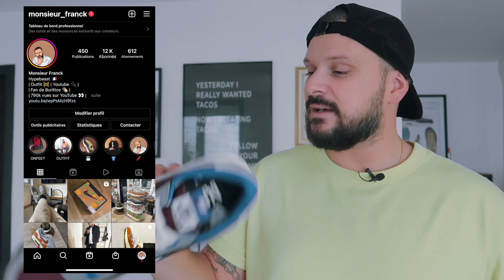UNBOXING SNEAKERS : UN WIN À OUBLIER SUR L'APPLICATION SNKRS DE NIKE ! LA NIKE SACAI DE TROP ?!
SALUT MES PTITS DINDONS DES ÎLES !! AUJOURD'HUI JE SORT UNE NOUVELLE VIDÉO ET JE COMPTE SUR VOUS POUR M'ENVOYER DE LA FORCE !! MAIS GENRE VRAIMENT DE LA FORCE ALORS T'ES PRET ?! C'EST BON T'ES ABONNÉ ?!

PROFITE BIEN DE CETTE VIDÉO ET LACHE TON POUCE EN L'AIR BON SANG !!

MON MATOS POUR MES VIDÉOS

- 1 MACBOOK PRO 13 POUCES (EST CE QUE TU AS DÉJÀ CALCULÉ LA LARGEUR DE TON ECRAN AVEC TON POUCE? TU VIENS MÊME PEUT ETRE DE LE FAIRE LA !! AHA !!
- LOGICIEL PHOTOSHOP + FINAL CUT PRO LA BASE GROS !!
- APP PHOTO CANON GX7 et parfois iPhone 8S
- 3 LUMIERE AVEC TREPIER
- UN TREPIER POUR L'APP PHOTO
- 2,3 CADRES OU PAIRE DE KICKS
- GARAGE BAND (ET NON PAS L'INVERSE!)
ET
- 1 FEUILLE ET 1 CRAYON !!

VOILA !!

LES MUSIQUES SONT DE MOI !!